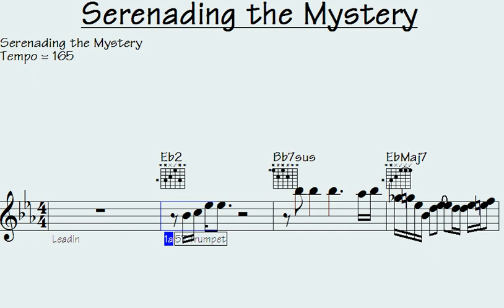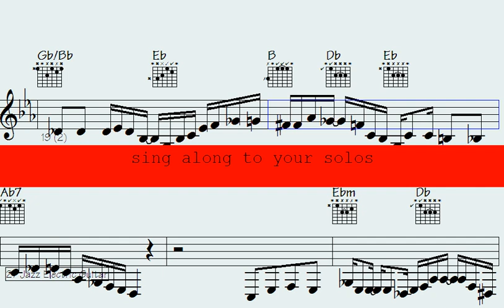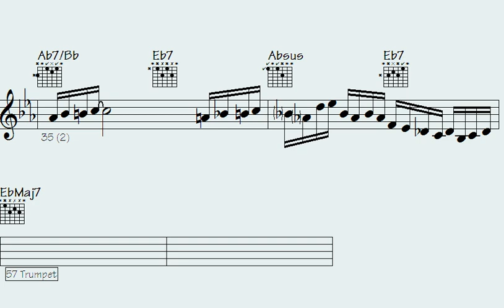✳Worship the Enigma: Serenading the Mystery ?? Unveil the Melodic Secrets.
"Dive into the captivating realm of 'Worship the Enigma: Serenading the Mystery' and unravel the hidden tapestry of melodic wonders. Embark on a journey to unveil the captivating secrets woven within the music, inviting you to explore the enigmatic and mysterious dimensions of sound."

l2k 33-135